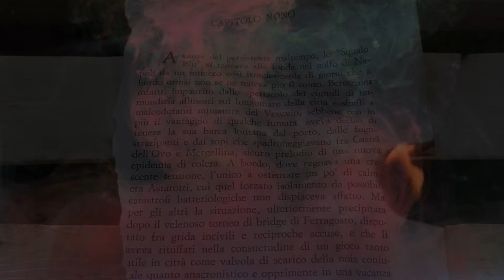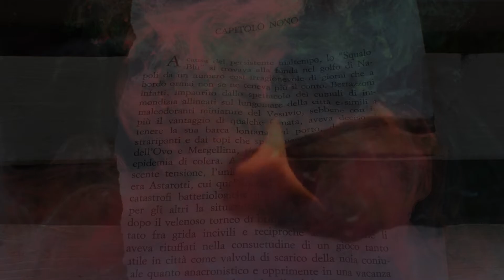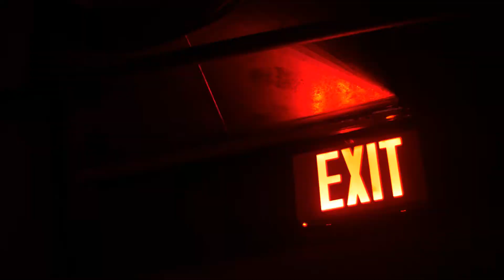cataclysm by The Scalding House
home recording of the track Cataclysm. all music by RJ Barstow, open source video. 11/09/20